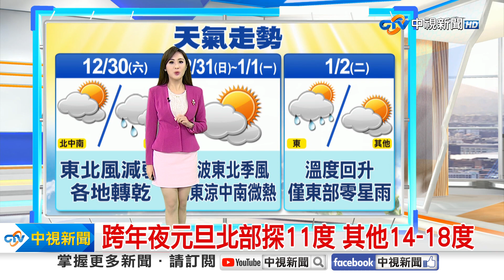【婷育氣象報報】天氣好轉!北17-21度中南東17-27度│中視晨間氣象 20231229